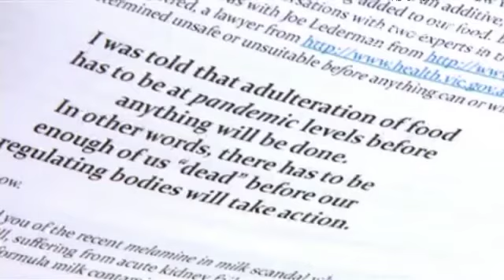Additive health concerns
Sulphites are contained in nearly 90 percent of supermarket foods, but the preservative can cause frightening side effects in some people.